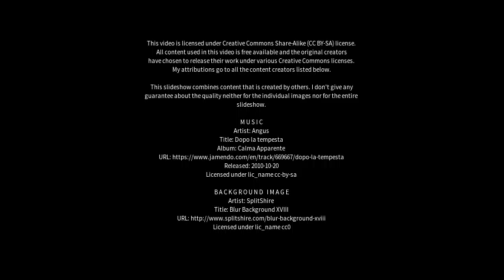Best places to visit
Best places to visit - Todabhim (India) Best places to visit - Slideshows from all over the world - City trips, nature pictures, etc.